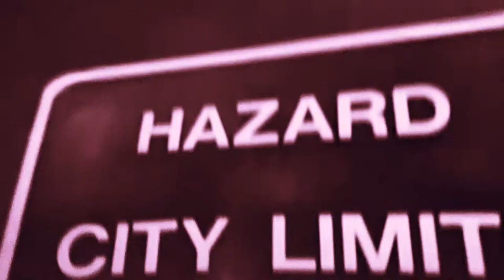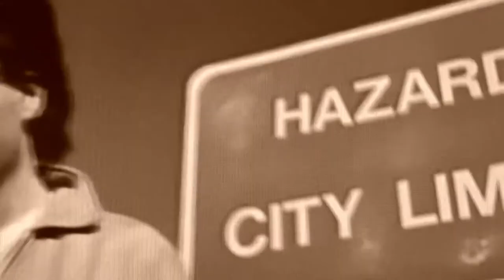hazard richard marx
Richard Marx Hazard Performed by Frank Wildman ( all instruments by Frank Wildman)